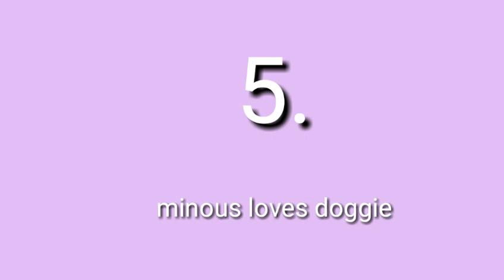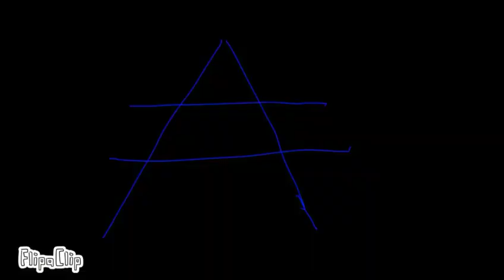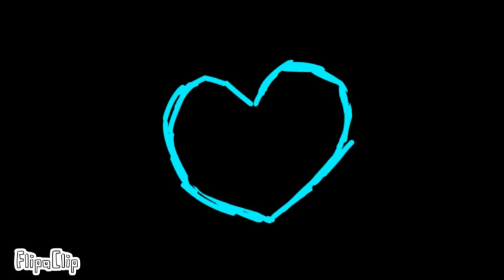Top 6 unnoticed Flipaclip master in my subscriptions!